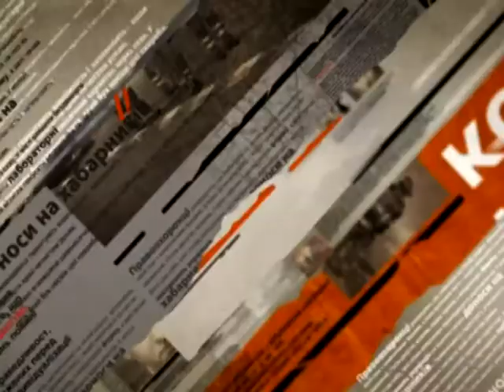Силы АТО уничтожают "Грады" и бронетехнику террористов - Чрезвычайные новости, 09.07